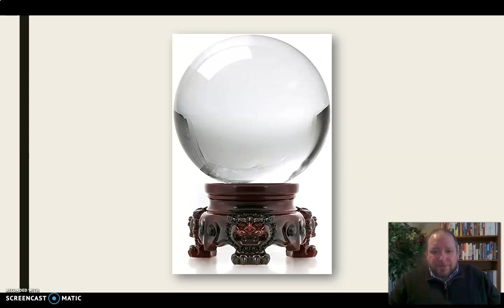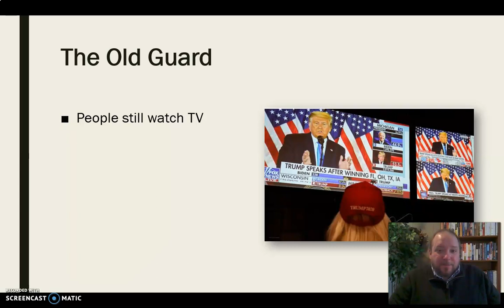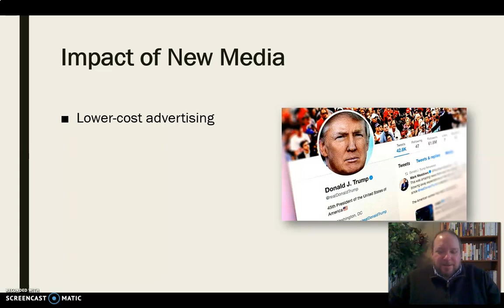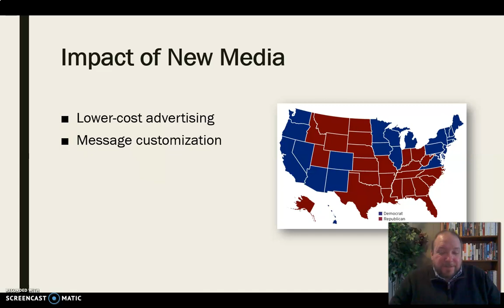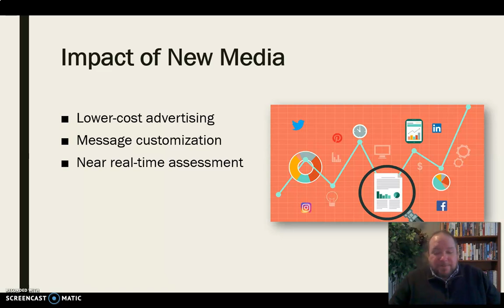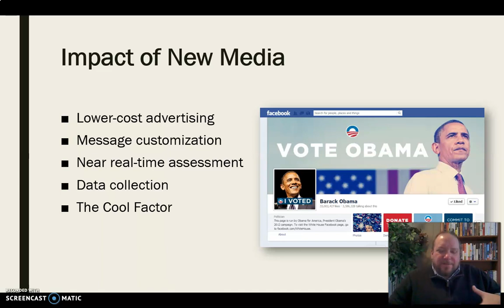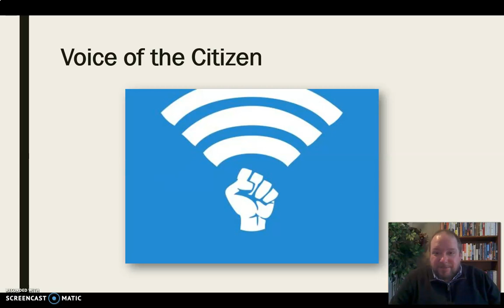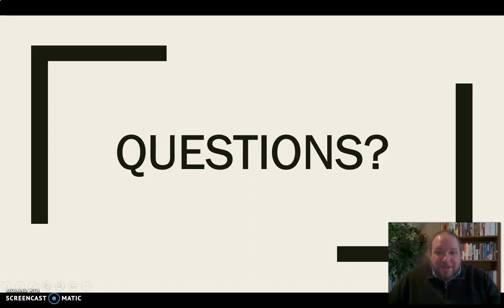Future of Campaign Communication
Mini-lecture discussing the future of communication and messaging in political campaigns.